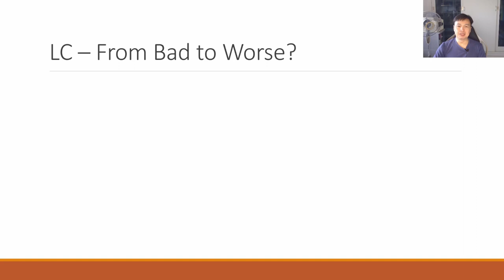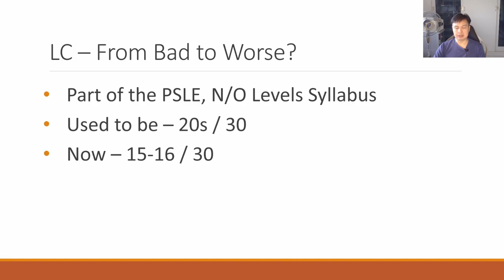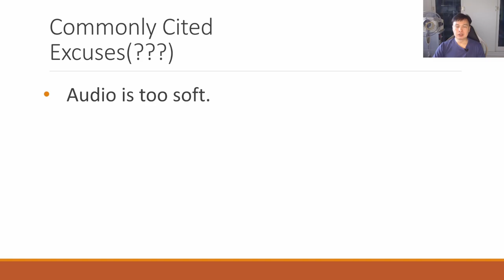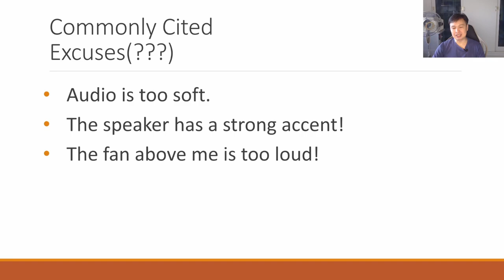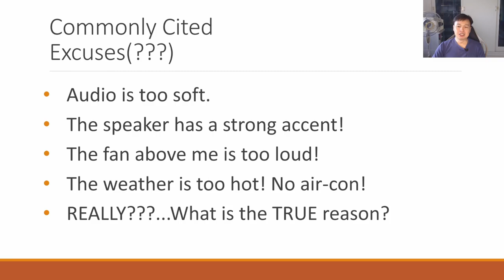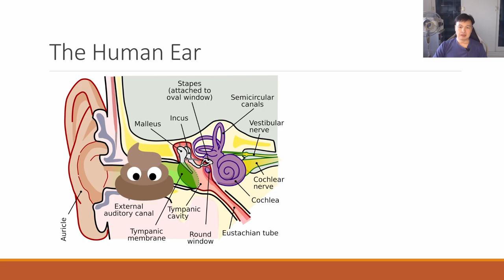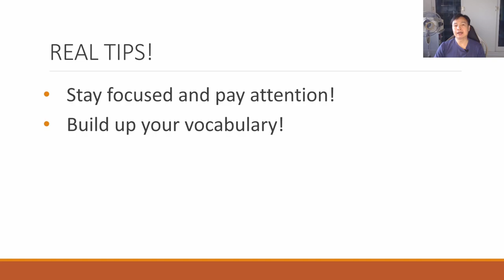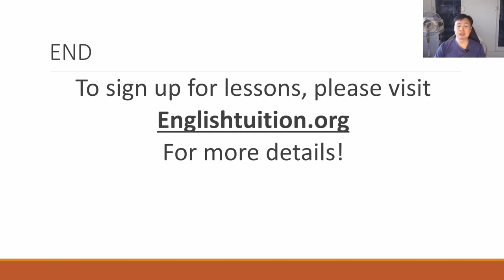How to Do Well in English Listening Comprehension - What Really Happened?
00:00 - Intro
00:22 - LC From Bad to Worse?
02:20 - Commonly Cited Excuses?
05:10 - The Human Ear: A Scientific Approach
06:16 - THE Solution
08:10 - The Processing Center
09:10 - The REAL Tips
11:00 - How to sign up for English Lessons

WHY STUDENTS ARE NOT
DOING WELL IN
LISTENING COMPREHENSION
(And how to fix that…)
LC – From Bad to Worse?
• Part of the PSLE, N/O Levels Syllabus
• Used to be – 20s / 30
• Now – 15-16 / 30
• So…what happened??!?!?!

Commonly Cited
Excuses(???)
• Audio is too soft.
• The speaker has a strong accent!
• The fan above me is too loud!
• The weather is too hot! No air-con!
• REALLY???...What is the TRUE reason?

REAL TIPS!
• Stay focused and pay attention!
• Build up your vocabulary!
• Listen more to English speakers

(If you'd like to join in the discussions)

(If you'd like to see our latest posts)

Thank you for viewing our videos.